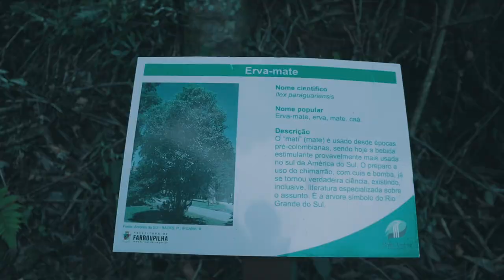Brazil - Salto Ventoso Waterfall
Located in the city of Farroupilha in the South of Brazil, this stunning waterfall is such a calming and energizing place, that the wish is to stay more.
We’ll be back for sure to spend a few days just chilling at the waterfall and its surroundings, nature is always healing.
Brazil is such a big country, that there are endless options when talking about traveling. We’ll first introduce you the South, place where we are native from and our favorite out of the whole country.
The reason the South is so charming counts not only in its ravishing nature and architecture but also with a strong culture that embellishes, even more, the picturesque scenery.
Let’s begin with this precious drop in the ocean of the South, Salto Ventoso Waterfall, we hope you enjoy it as much as we do.

Underwater camera
My new new camera
My new camera
My new gimbal
Action camera
Small Flexible Tripod
Canon M Series Lens Adapter
Mini Amazing Mic
Viltrox EF - EOS M2 Speedbooster
Jinbei flash